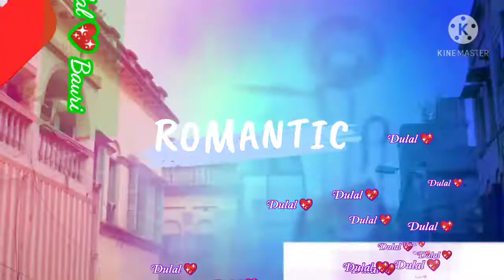khorta love status